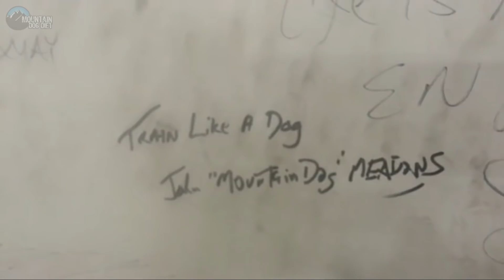John Meadows Motivation (Redemption)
When you don't have hours and hours to spend researching, but you want to know the latest research summaries, use examine.com at this link!